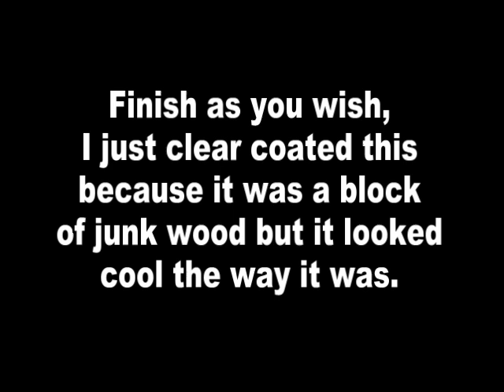High speed video of how to make a bandsaw box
bandsaw box   high speed video